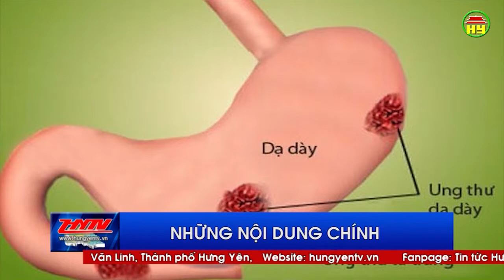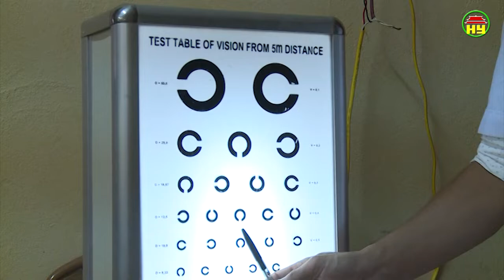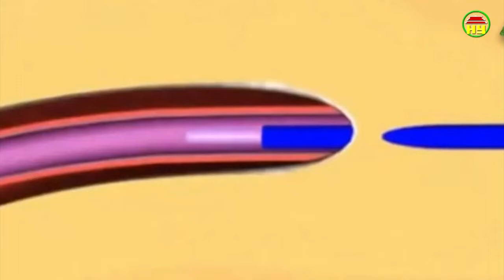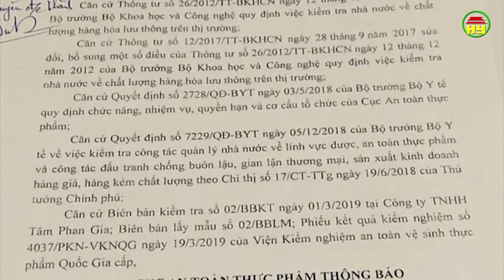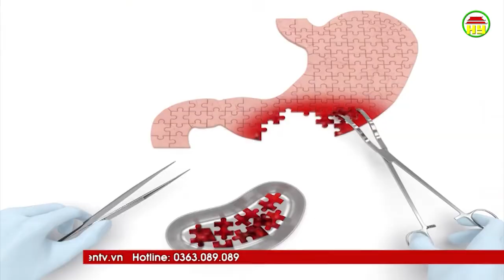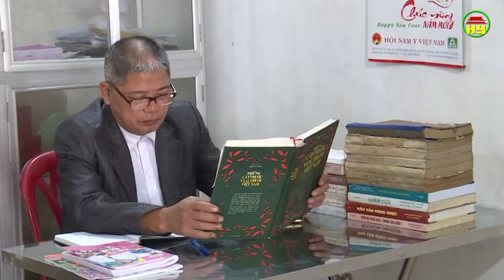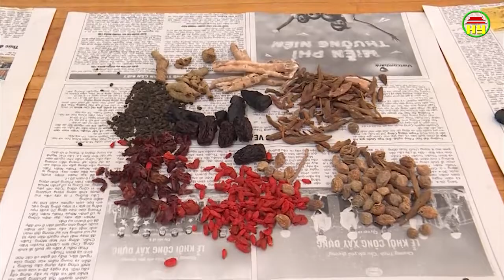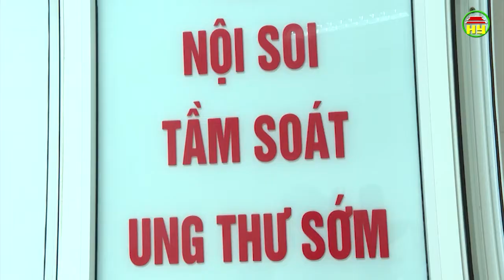Tạp chí sức khỏe và đời sống số 351 ngày 08/04/2019